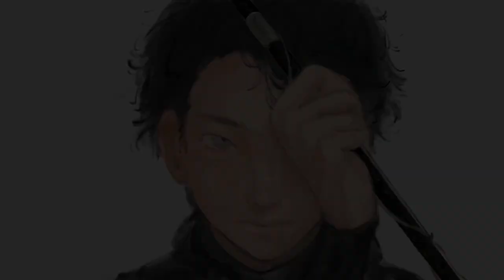貝すら噛み砕くアゴの魚を解体したら驚きの味だった！